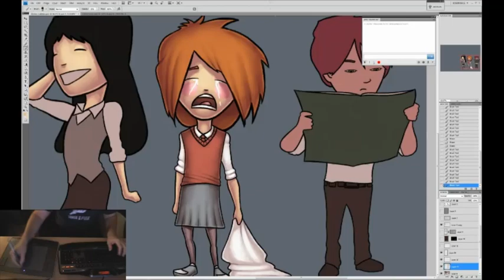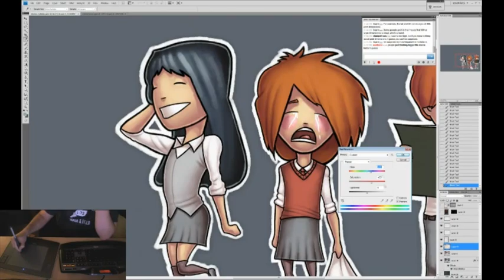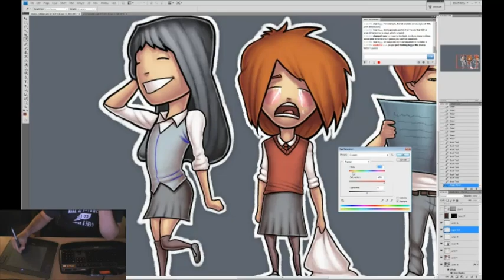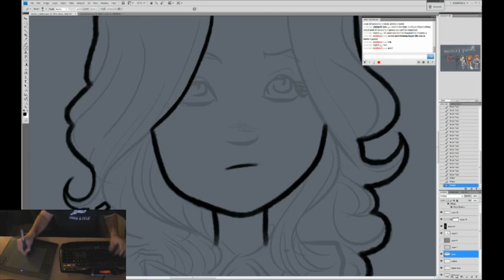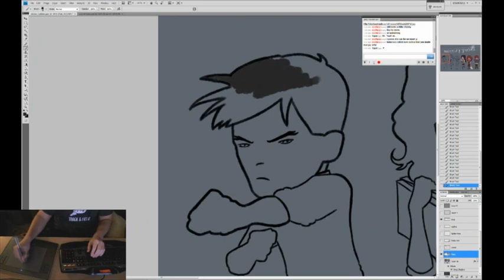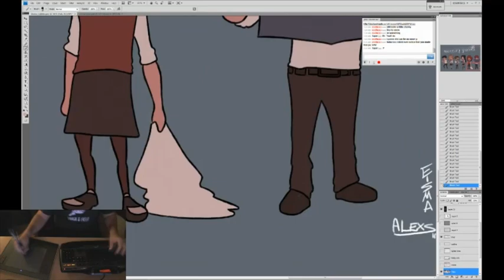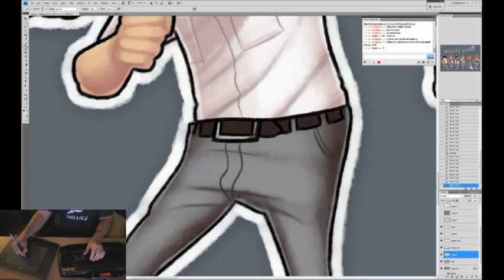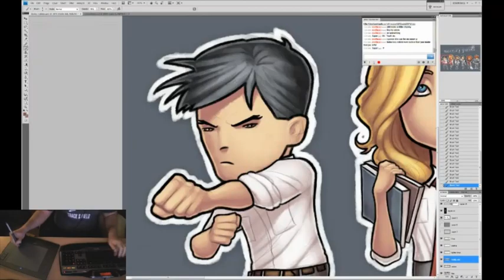Morning Glories Babbies Colouring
Pinup done a while back of the Morning Glories cast as baby's. Lineart by Joe Eisma, Colours by Alex Sollazzo.

There was some "reinking" of Joe's original lines done on this picture to give it a sorta chalky effect and only have fully black lineart around the edges of stuff.